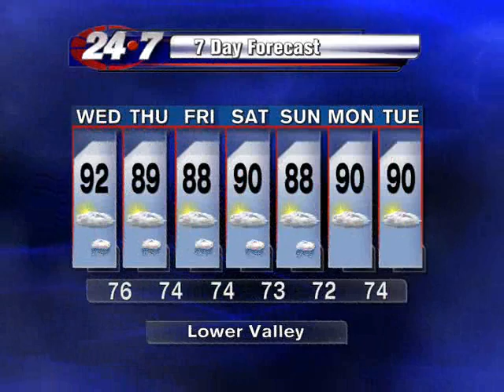Bryan Hale's Weather Forecast for the Rio Grande Valley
A warm, moist, moderately unstable, atmosphere over Deep South Texas means a shower or thunderstorm could pop any time in the next several days.